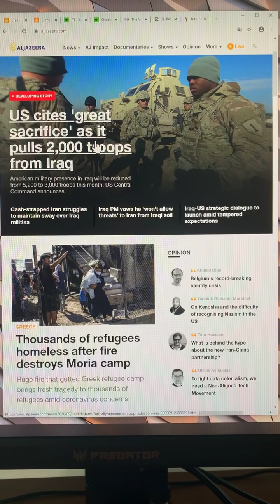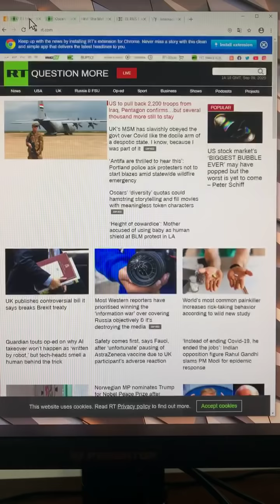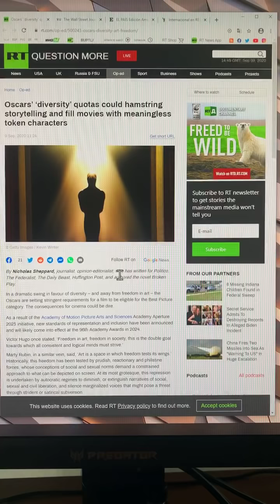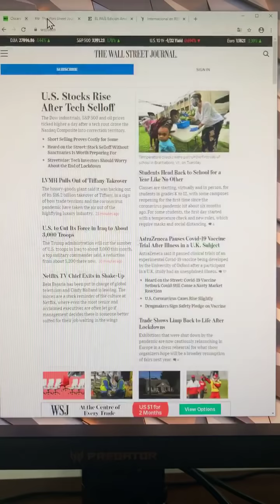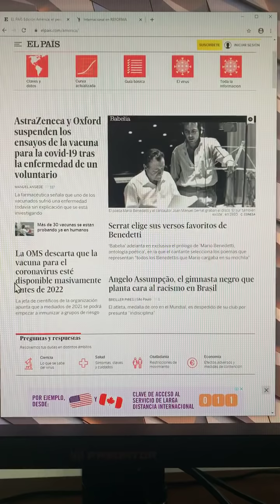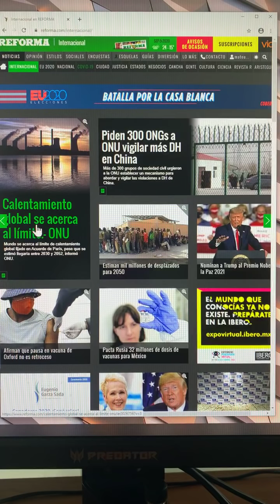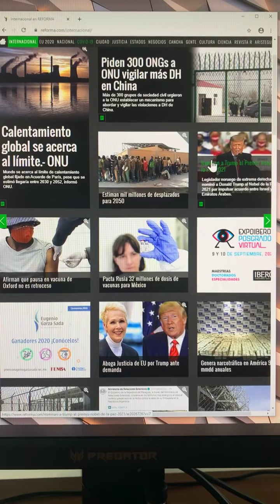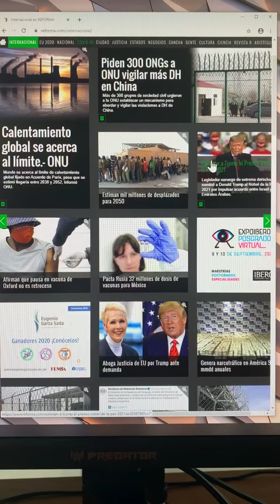Trump el premio nobel de la paz y las quotas raciales en los OSCARS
nada tiene sentido y otro dia mas me canso tratando de justificar tanta mierda que pasa todos los dias.